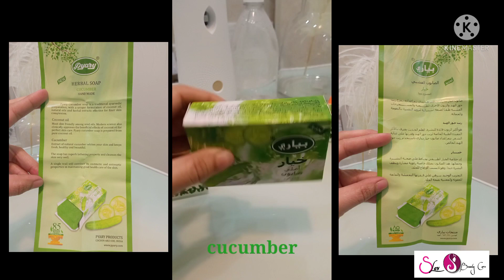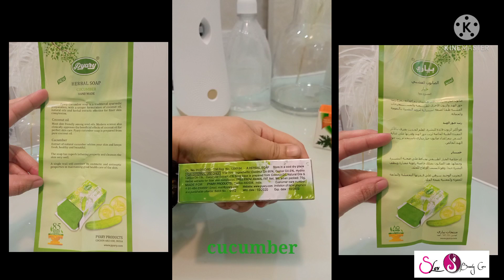Effective and affordable whitening Pyary soap from India/ 25 pesos/ Slav tv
Effective and affordable whitening Pyary soap from India/ 25 pesos/Oman available .250 bisa/ Slav tv

✓turmeric
✓cucumber
✓papaya
✓aloe vera